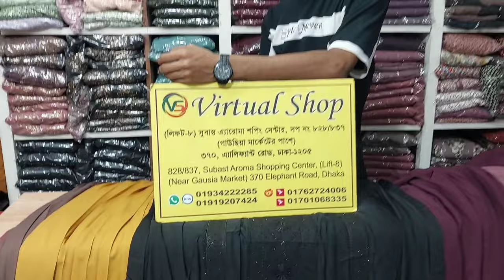Eid special extra koti dubai party borka collection with hijab